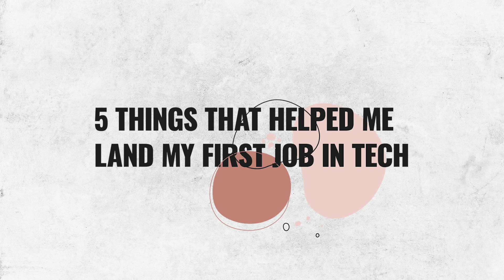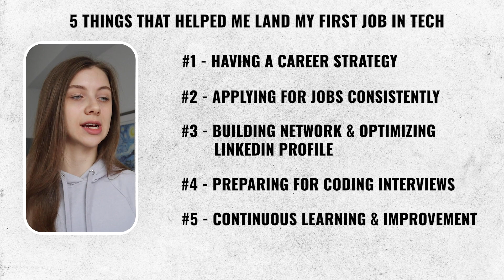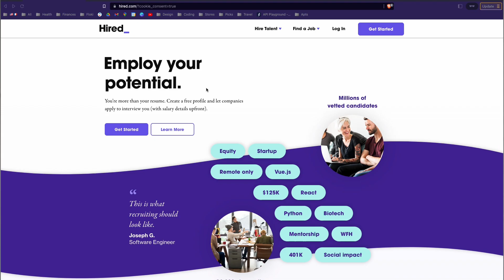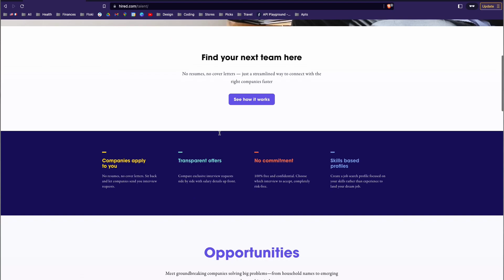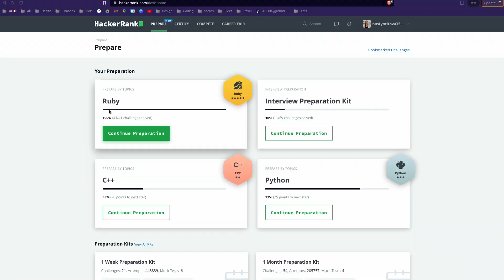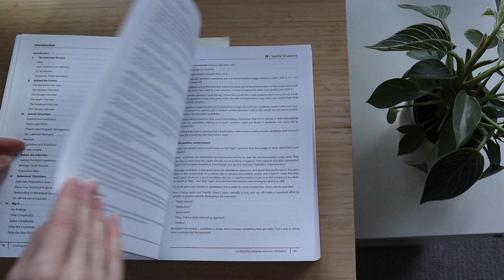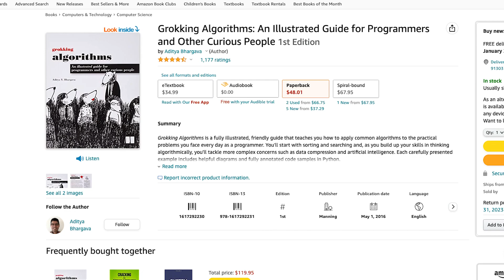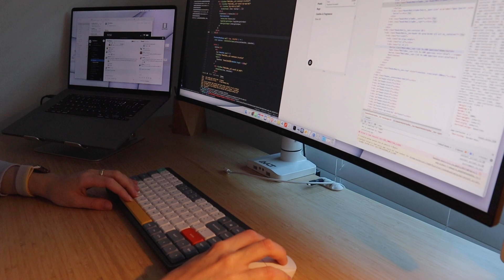Things that helped me land my first job in tech as a computational linguist/web developer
Bonjour! In this video, let's discuss 5 things that helped me land my first job in tech as a computational linguist/web developer with the Siri TTS team. As always, I'll share actionable tips and will help you build your job search strategy. It'll be more useful for those who are looking for their first job in tech as well.

In my videos, I regularly share tips and tricks for learning foreign languages, especially English and French, as I am speaking and learning these languages. I also document my journey of transitioning from linguistics to software development and share the lessons I've learned while job searching and learning how to code.

⏱  TIMESTAMPS
00:00 intro
00:41 my background
01:57 overview of 5 things that helped me get my first tech role
02:31 career strategy - market research, self-analysis, resume
07:25 applying consistently
09:54 building network
13:20 preparing for coding interviews & learning fundamentals
16:36 continuous learning